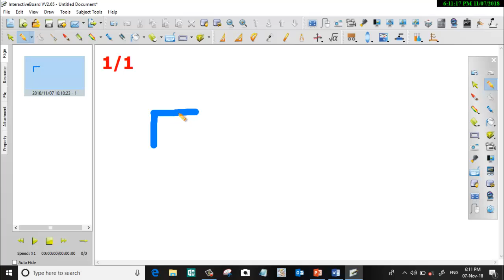தமிழ் எழுத்திக்கள் வரிவடிவம்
மெய் எழுத்துக்கள் க் முதல் ண் வரை